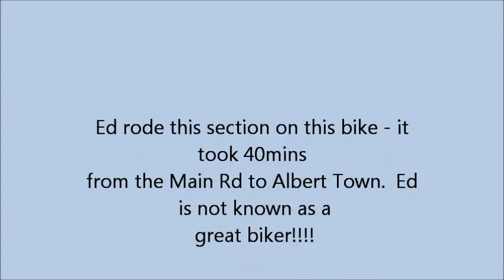BE Luggate to Albi